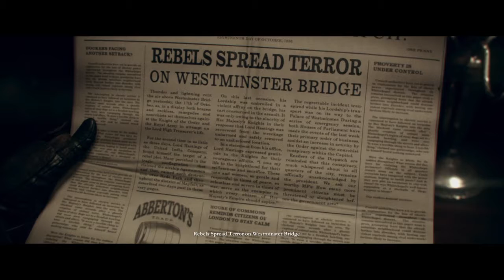Adventure Mode - The Order: 1886 - Ep. 30: Revelations (Feat. Wolf)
Things get found out.

Get at us both on Twitter or IG